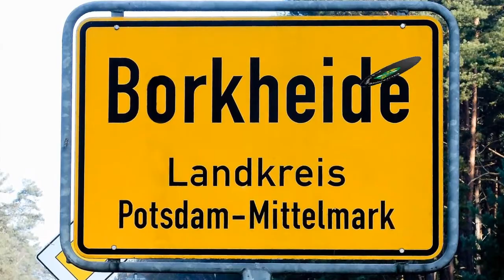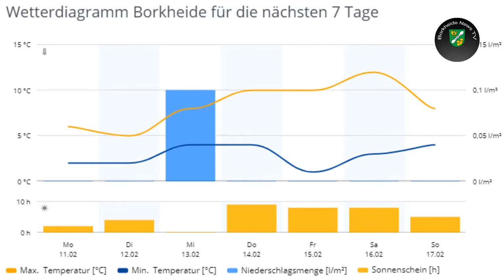Montag der 11.02.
Informationen der Woche aus Borkheide: Winterferien sind vorbei; BNTV sucht Komponisten; nächste Dartrunde steht ins Haus; Waldbad Borkheide erinnert an Beitragszahlungen;  BSV-Frauen nicht zu stoppen; Matze sagt Hitzewelle voraus